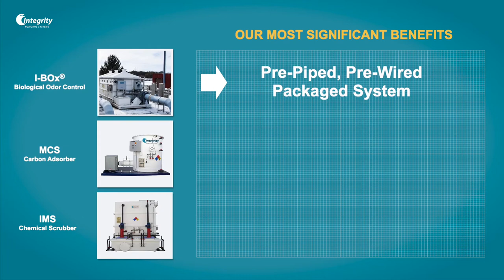Integrity Municipal Systems LLC (IMS) Odor Control Systems With Photo Walls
IMS has developed a line of standardized, pre-engineered, factory assembled odor control systems for treating odors at sewage pump stations and wastewater treatment plants. Pre-engineered systems are simple to install, reducing the overall installed cost and delivery time.

The I-BOx® Biological Odor Control System uses a two-stage process with a biological stage to remove 99% of the Hydrogen Sulfide (H2S), followed by an activated carbon polishing stage to remove residual H2S and organic odors. Standard models are available to treat up to 5,000 cfm (8500 m3/h) of odorous air.

The MCS carbon adsorber odor control systems are single stage, skid-mounted, dry media systems, designed for relatively lower odor levels and organic odors. The media may be virgin activated carbon or any of a number of specialty catalytic carbon media.

The BCS activated carbon odor control systems are larger bulk media systems, designed for higher air flow rates. The media may be virgin activated carbon or any of a number of specialty catalytic carbon media.

IMS' Packaged Chemical Scrubber is a multi-stage high efficiency scrubber capable of promoting different chemical reactions in each stage and targeting a range of different compounds found in municipal Wastewater Treatment Plants and Pump Stations. The system is designed tobe compact and low profile, enabling indoor or outdoor installation. IMS' chemical scrubber system is completely factory assembled for ease of installation treating airflow capacities up to 40,000 m3/h in a single system.
IMS' Packaged Chemical Scrubber is a "once-through", two-stage absorption system consisting of two vertical counter-current gas absorption sections.